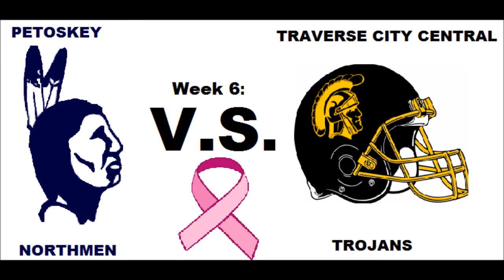Traverse City Central V.S. Petoskey Week 6 Hype Up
Song: Sound of maddness By- Shinedown